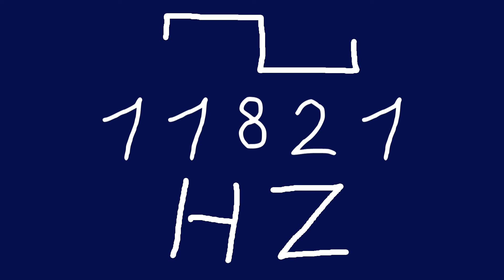11821 hz square